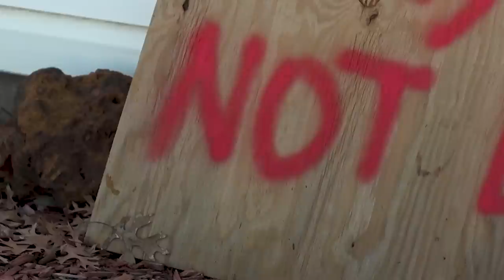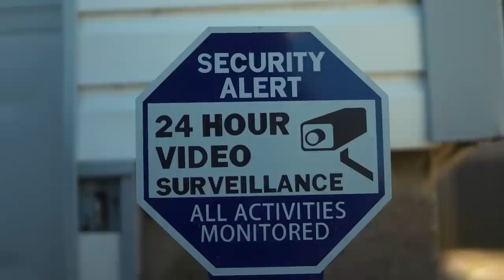Sex scam has men arriving at Plano house, scaring innocent homeowner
Elaine White said men started coming to her Plano, Texas, home in August saying they were there to see someone or had an "appointment."